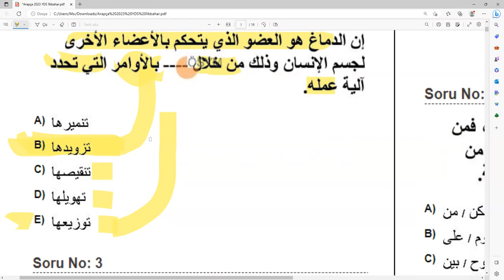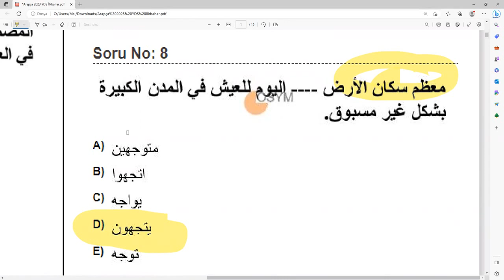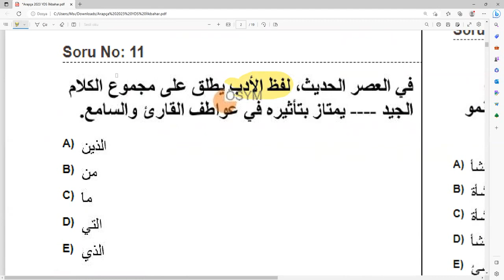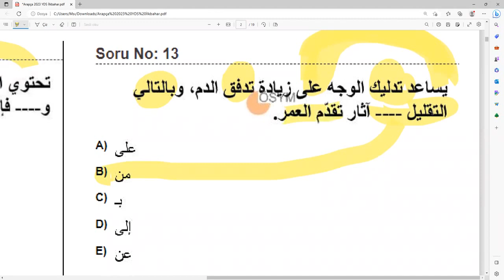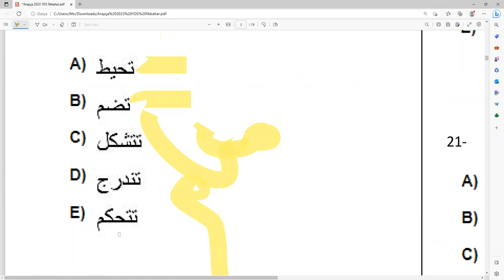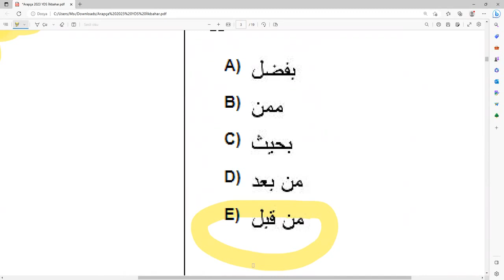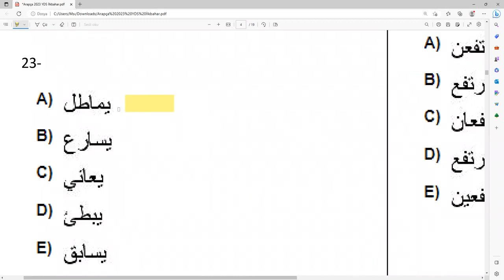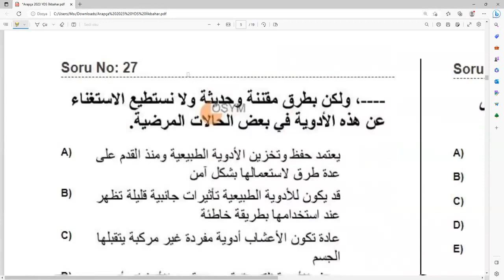Arapça İleri (09.04.2023) 1. Ders 2023 YDS İlkbahar